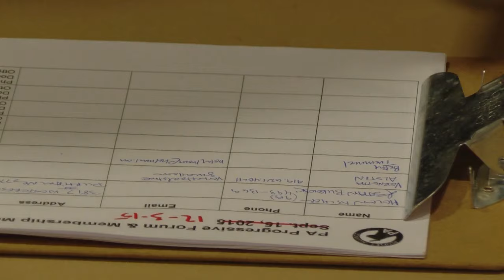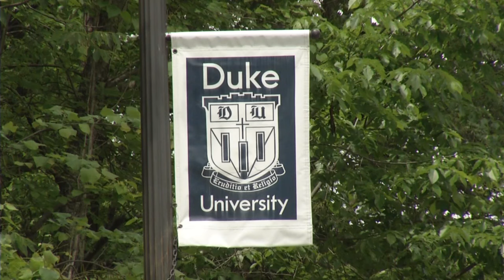Some Duke University faculty members want to unionize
A major change could be coming to Duke University.